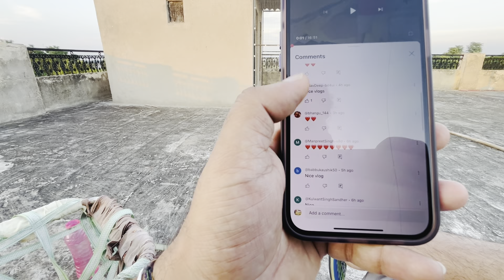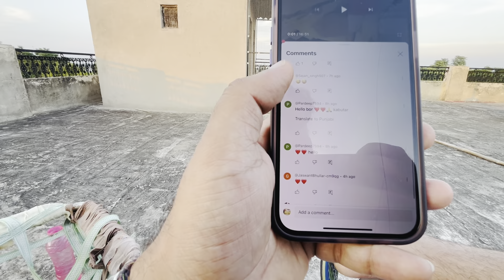ਨਵੇਂ ਬੱਚੇ ਉੱਪਰ Shift ਕਰਤੇ॥13/14 ਕਬੂਤਰ ਉੱਡਾਏ ਰਾਤ ਨੂੰ ਉੱਤਰੇ॥ਪਿੱਲੀ ਇੱਟ ਪਾ ਦਿੱਤੀ॥